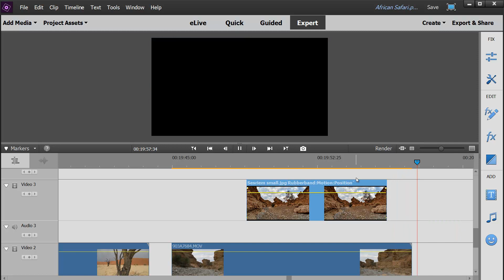How to animate a still image in Adobe Premiere Elements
How can you make a still image move across the screen using Adobe Premiere Elements - it's actually quite easy and makes any production using a mix of stills and video look more professional.